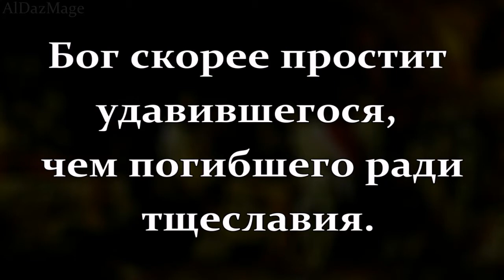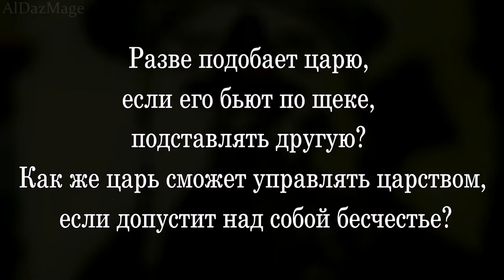Иван IV Грозный - Цитаты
Иоа́нн IV Васи́льевич — великий князь Московский и всея Руси с 1533, первый царь всея Руси.
Старший сын великого князя Московского Василия III и Елены Глинской. По отцовской линии происходил из московской ветви династии Рюриковичей, по материнской — от Мамая, считавшегося родоначальником литовских князей Глинских. Бабка по отцу, София Палеолог — из рода византийских императоров.
Номинально стал правителем в 3 года. После восстания в Москве 1547 года правил с участием круга приближённых лиц, регентским советом — «Избранной Радой». При нём начался созыв Земских соборов, составлен Судебник 1550 года. Проведены реформы военной службы, судебной системы и государственного управления, в том числе внедрены элементы самоуправления на местном уровне. Были покорены Казанское и Астраханское ханства, присоединены Западная Сибирь, Область войска Донского, Башкирия, земли Ногайской Орды. Таким образом, при Иване IV прирост территории Руси составил почти 100 %, с 2,8 млн км² до 5,4 млн км², к завершению его царствования Русское государство стало размером больше всей остальной Европы.